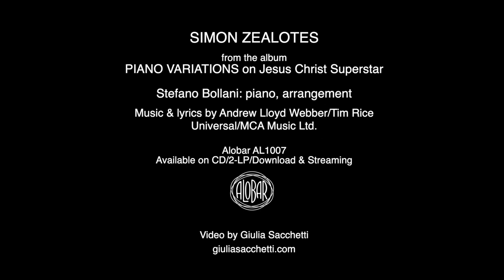STEFANO BOLLANI presenta Piano Variations on Jesus Christ Superstar (Clip)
Attesissimo, venerdì 3 aprile, è uscito contemporaneamente in tutto il mondo il nuovo album di Stefano Bollani, “Piano Variations on Jesus Christ Superstar” prodotto da Alobar, l’etichetta indipendente dello stesso pianista, disponibile in tutti gli store. “Ho scelto la forma del pianoforte solo perché la storia d’amore è tra l’opera rock e me – spiega Bollani – E una storia d’amore cresce in bellezza se resta intima.”